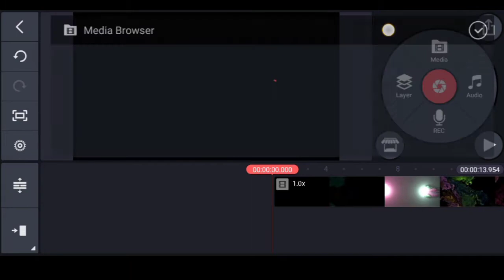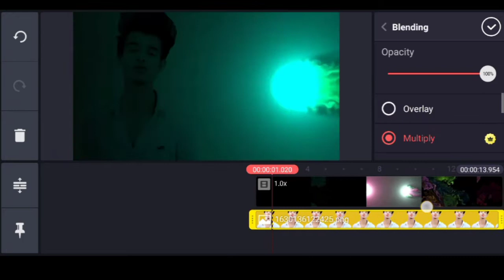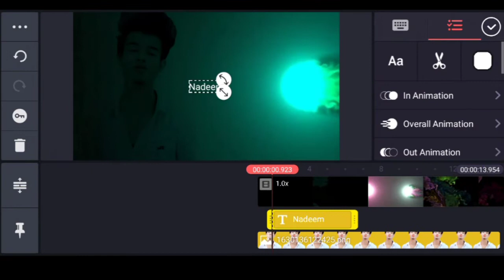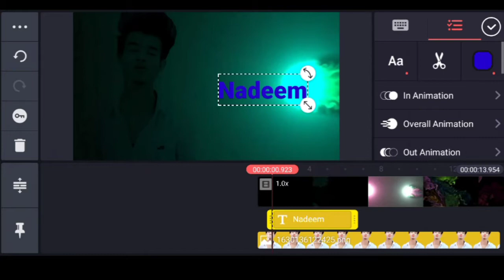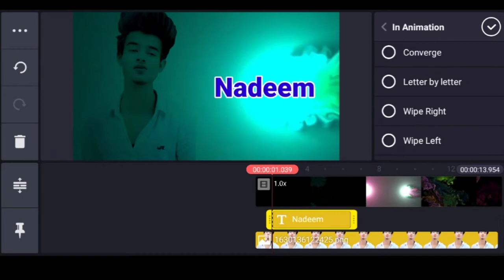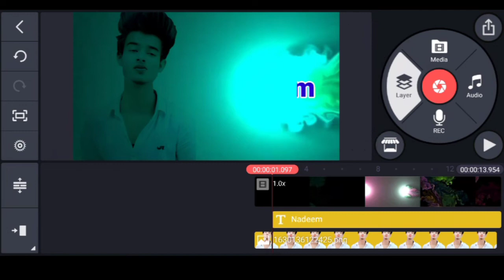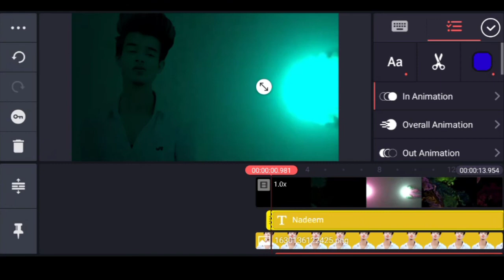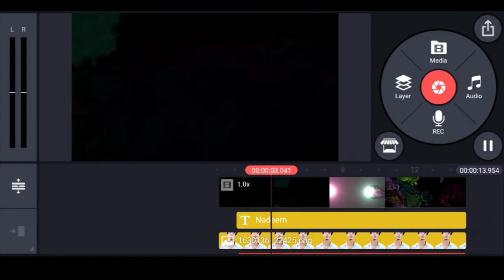How To Create Whatsapp Status In Kinemaster (11) | Kinemaster Video Editing Tutorial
Friends aj ki video main ap ko btao ga k kinemaster main whatsapp status kasy create krty hain